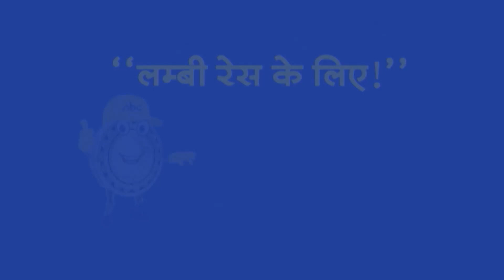Top Headlines: 10:30 AM की बड़ी खबरें| Himachal Pradesh | Sukhu | Congress | BJP | PM Modi |Amit Shah